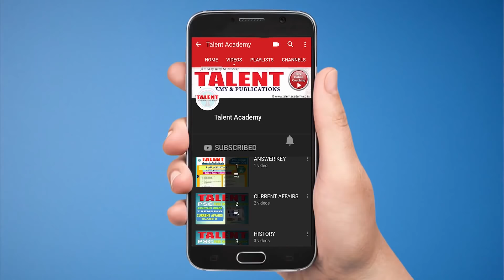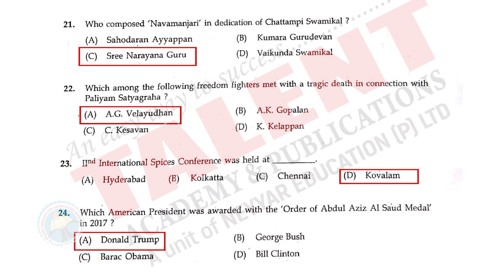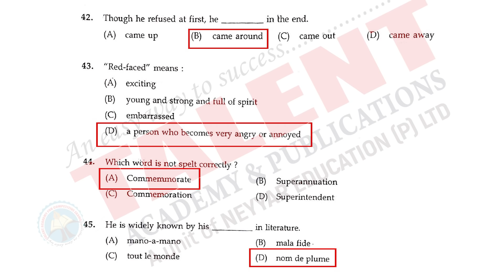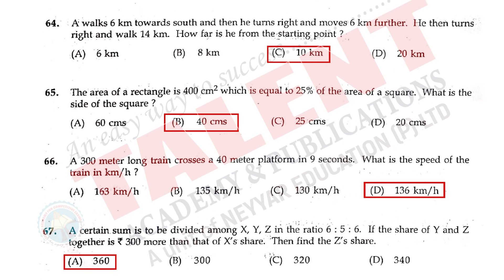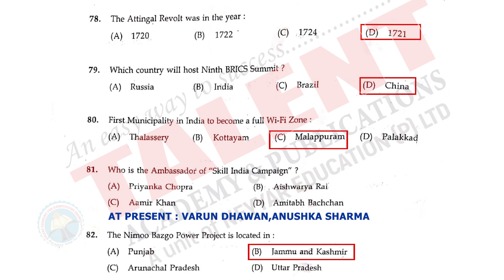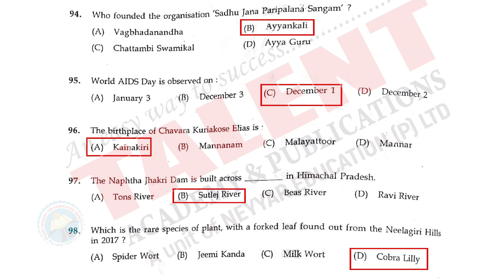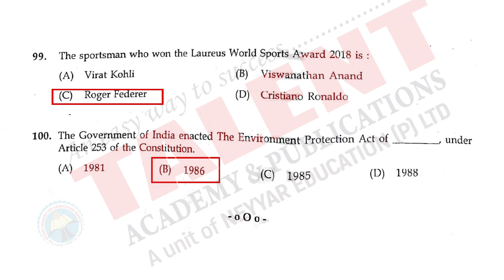Kerala PSC Today's Exam (31/01/2019) Forest Section Officer / Civil Excise Officer (NCA) Answer Key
Kerala PSC Today's Exam (31/01/2019) Section Forest Officer  / Civil Excise Officer (NCA) Answer Key.

The video provides full question paper of the exam and answers to all questions asked in the exam.